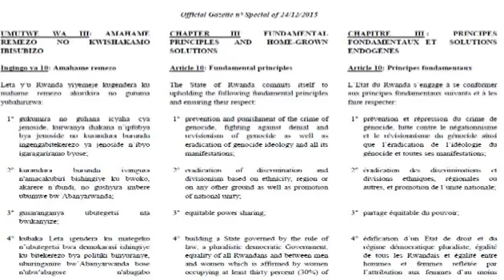Bernard Makuza | talking about passing laws at the senate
Senate President Bernard Makuza has noted that because the Senate no longer passes so many Laws, the Chamber is able to concentrate more on its fundamental principles as detailed in the Country's Constitution and this has had an important impact on Rwanda's Leadership.